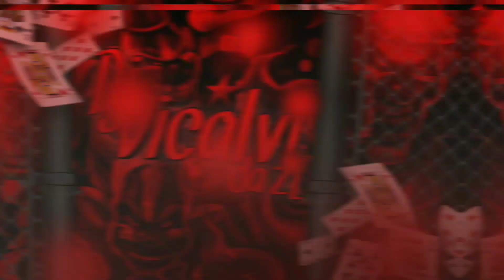OS AMIGO DA BOCA TÃO BOLADÃO - OS AMIGO DE GLOCK | "DJ VICALVI, MC DENNY, MC FLAVINHO, MC BRISOLA.."